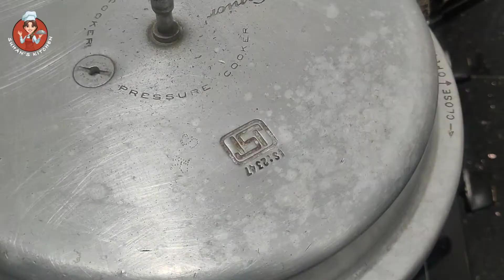Chocolate Sponge Cake in tamil | சாக்லேட் கேக் | Easy cake recipe in pressure cooker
In this video we are going to see how to prepare chocolate sponge cake in a very easy way. We don't need oven, butter or beater. Let check out the ingredients

Ingredients

Eggs - 2
Maida - 1 and 1/4 cups
Vannila extract - 1 tsp
Milk - 1/4 cup
Nuts and choco chips